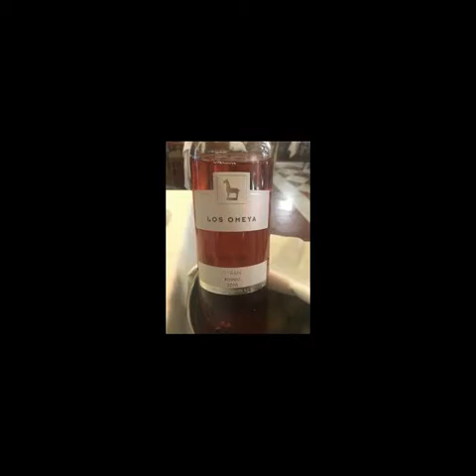in spanish Increíble hermosa Montilla España.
in english Amazing beautiful Montilla spain.